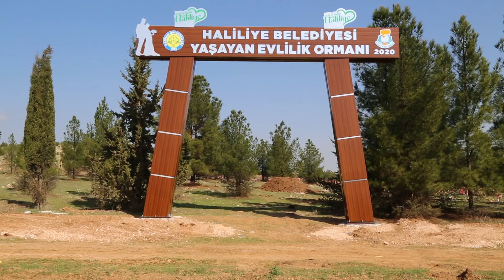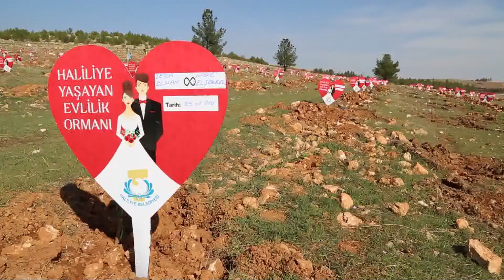HALİLİYE BELEDİYESİNDEN EVLENEN ÇİFTLERE ÖMÜRLÜK HEDİYE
Haliliye Belediyesi, yeni evlenen çiftler için Yaşayan Evlilik Ormanında zeytin fidanlarını toprakla buluşturarak, hem çiftlere ömürlük hediye veriyor hem de yeşil alan miktarını arttırıyor.

Çevre Koruma ve Kontrol Müdürlüğü, “Yeşilin ve doğanın kalbi Haliliye” sloganıyla Haliliye’nin yeşil alan miktarını ve ağaç sayısını her geçen gün arttırmaya devam ediyor. Harran Üniversitesi ile imzalanan protokol kapsamında da, yer temini yapılan alanda Yaşayan Evlilik Ormanı projesini hayata geçiren Çevre Koruma ve Kontrol Müdürlüğü, Haliliye Belediyesi Evlendirme Memurluğunda nikah akdini gerçekleştiren çiftler için zeytin fidanlarını toprakla buluşturuyor. Çiftlerin isimlerinin yazıldığı totemleri de toprağa gömen Çevre Koruma ve Kontrol Müdürlüğü ekipleri, daha sonra fidanların can suyunu veriyor.

Öte yandan Haliliye Belediyesi Evlendirme Memurluğuna müracaatta bulunan çiftler, talepleri halinde fidanlarını kendileri de toprakla buluşturabiliyor.